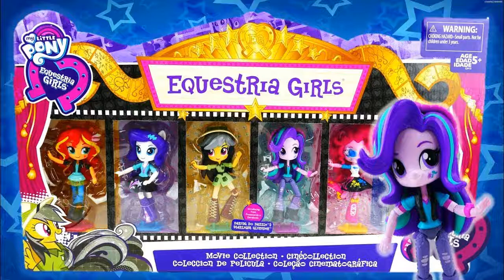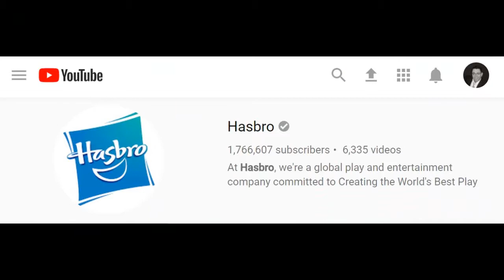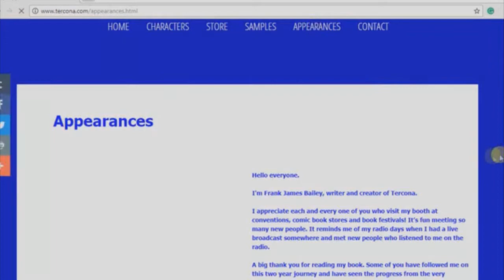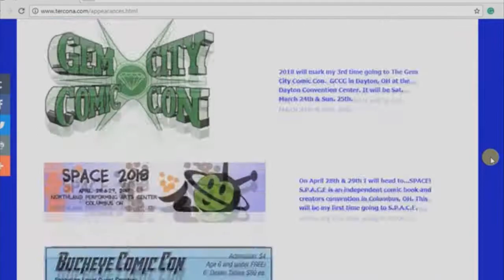Cartoon Review - Equestria Girls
This my video commentary and review of the My Little Pony spin-off...Equestria Girls.

I also wrote 3 books about a female superhero named Tercona. Here is the website for Tercona:

I would love it if you were to join the Tercona fan club on facebook too. Here is that link: